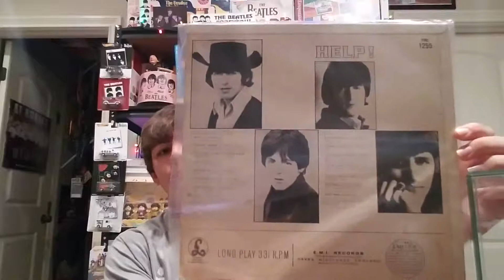100th Subscriber Video!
Here's a fun little video about some of my thoughts on Beatles related news, and a mini vinyl thread celebrating my 100 subscriber mark!